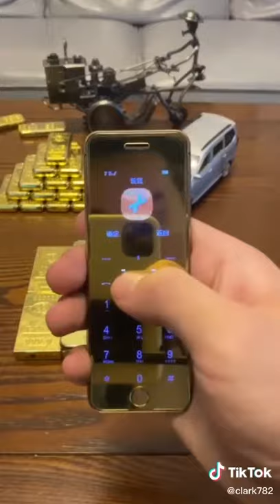Gold ka mobile